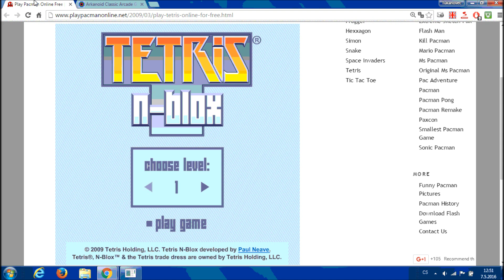old shool hry|| - #1 - pakman , tetris , arkanoid - |CZ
Skusíme novou sérii , kde si v každém díle ukážeme nějaké ty staré  (legendární) hry...